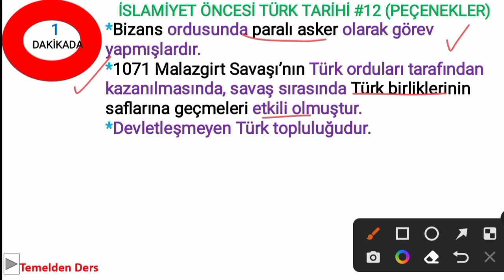12) 1 DAKİKADA PEÇENEKLER İslamiyet Öncesi Türk Tarihi #12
Herkese selamlar KPSS tarihi en baştan hücreleme metodu ile ele almak ister misin ? Cevabın Evet ise doğru yerdesin. Uzun soluklu video dinlemene gerek kalmadan kısa videolarla konuları parçalara bölüyoruz. Zorlu ve emek gerektiren bu yolculukta yanınızda olmaktan gurur duyuyoruz. İyi çalışmalar
İslamiyet öncesi Türk Tarihi,
tarih,
KPSS,
YKS,
TYT,
AYT,